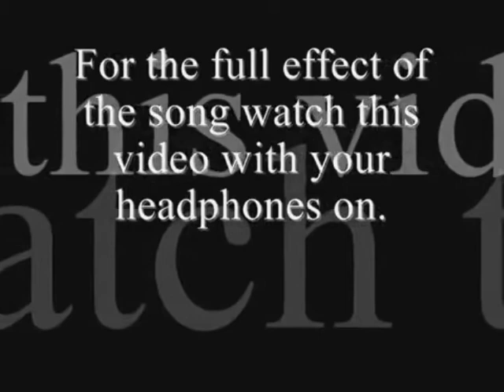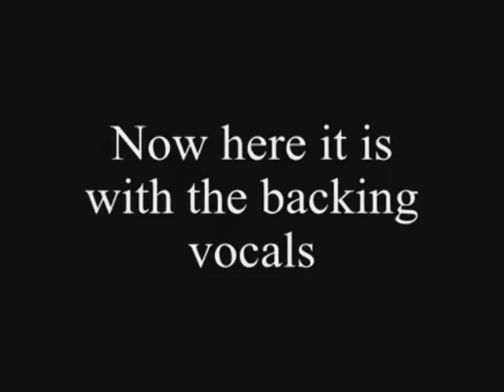'Have You Seen the Herobrine' a Minecraft song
minecraft
minecraft mods
minecraft song
minecraft style
minecraft xbox 360
minecraft parody
minecraft herobrine
minecraft songs
skydoesminecraft
captainsparklez
minecraft yogscast
yogscast
yogscast minecraft
minecraft skydoesminecraft
sky does minecraft
gangnam style
minecraft trolling
pewdiepie
tobuscus minecraft
minecraft animation
smosh
tobygames minecraft
minecraft stampylongnose
minecraft roller coaster
tobuscus
lets play minecraft
minecraft griefing
minecraft survival
bluexephos
lego minecraft
pewdiepie minecraft
antvenom
stampylongnose minecraft
minecraft tutorial
minecraft family
minecraft tnt
minecraft server
tobygames
minecraft videos
minecraft revenge
minecraft music
minecraft fail
stampylonghead
chimneyswift11
minecraft 1.8
minecraft house
ihascupquake minecraft oasis
minecraft movie
revenge minecraft
herobrine
roosterteeth minecraft
minecraft mod
seananners
uberhaxornova
minecraft servers
minecraft adventure map
minecraft mansion
minecraft castle
minecraft seeds
ssundee
herobrine minecraft
seananners minecraft
syndicate project minecraft
paulsoaresjr
minecraft gangnam style
roosterteeth
minecraft traps
uberhaxornova minecraft
slyfoxhound
minecraft skyblock
minecraft xbox
minecraft creations
minecraft pocket edition
minecraft gameplay
minecraft christmas
minecraft multiplayer
minecraft creeper
minecraft tobygames
bluexephos minecraft
minecraft maps
the minecraft project
minecraft parody songs
minecraft city
captainsparklez minecraft
revenge
minecraft tekkit
tnt
minecraft machinima
minecraft comes alive
nigahiga
sethbling
gta 5
gta 4
gta
gta v
gta iv
pewdiepie
vanossgaming gta 5
gta 5 cheats
vanossgaming
minecraft
gta online
gta 4 glitches
gta 3
gta v trailer
smosh
gta5
gta sa
gta 4 trailer
gta4
gta iv cheats
gta iv mods
kyr sp33dy
gta iv gameplay
gta 1
san andreas
gta chinatown wars
gta stunts
gta mods
gta 5 cars
gta 6
gta 4 ending
gta iv stunts
vanoss
gta 4 sex
skydoesminecraft
gta 2
pewdiepie gta 5
gta 4 bloopers
gta sa mods
eminem
speedyw03
gta 4 review
chris smoove
lil wayne
seananners
gta cheats
machinima
gangnam style
battlefield 4
saints row 4
ps4
black ops 2
wwe
gta 5 multiplayer
h20 delirious
ign
syndicate project
gta sa myths
nigahiga
ssundee
gta 6 trailer
xpertthief
rooster teeth
gta iv glitches
vanoss gta 5
lego gta
the game
game grumps
scary maze game
love game
game of thrones
lil wayne
game theory
game
celebration the game
japanese game show
eminem
50 cent
maze game
classic game room
pewdiepie
smosh
wicked game
the game dreams
love game tyga
icp dating game
drake
game grumps animated
the game celebration
slender man game
scary videos
my life
chris brown
game over
minecraft
tyga love game
game show bloopers
kanye west
love game lyrics
lady gaga
wiz khalifa
michael jackson
knockout game
disturbed the game
smosh game bang
the maze game
young jeezy
he got game
ali bomaye game
game of skate
soulja boy
nigahiga
funny
family guy
rick ross
blame game
lebron james
tyga
justin bieber
fred
the game lax
tupac
knife game song
transformers
akon
kobe bryant
slender man
spiderman
gangnam style
gucci mane
lego batman
the impossible game
pokemon
poker face
2pac
worlds hardest game
nba
nas
funny videos
dating game
wwe
ti
mario game over

justin bieber
the weekend
war games
stampylonghead
car games
new games
weeknd wicked games
crossfit games
dress up games
foolish games jewel
skydoesminecraft survival games
drinking games
spiderman games
antvenom
pc games
ipod touch games
online games
disney channel games
spongebob squarepants
mario
video games live

drake
foolish games
wwe games
rockstar games
michael jackson
minecraft style
gta 5
xbox 360
free games
x games skateboarding
chris brown
yogscast
sonic games
football games
kinect games
stampylongnose hunger games
miley cyrus
bad lip reading
annoying orange